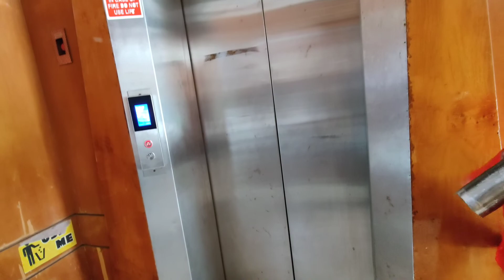BEACH MAIN NAHA LIYA | AKSA BEACH MUMBAI | HARSHIL KE VLOGS | VLOG 47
THIS IS Addition to my another travel vlog of Mumbai . This my vlog no. 47